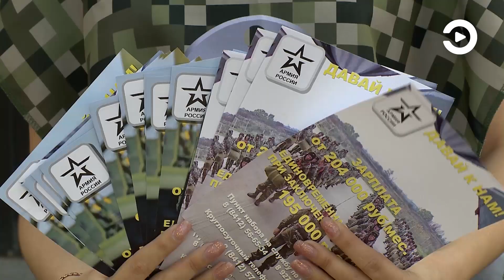В Пензе работает передвижной пункт отбора на службу по контракту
же на протяжении нескольких месяцев в областном центре работает передвижной пункт отбора на службу по контракту, сотрудники которого раздают листовки, отвечают на вопросы пензенцев, объясняют, куда необходимо прийти добровольцам, напоминают о действующих нормах и правилах. За последний месяц порядка двухсот жителей Октябрьского и Железнодорожного районов Пензы заключили контракт с Министерством обороны. В числе добровольцев 14 офицеров. Подробнее – в сюжете.